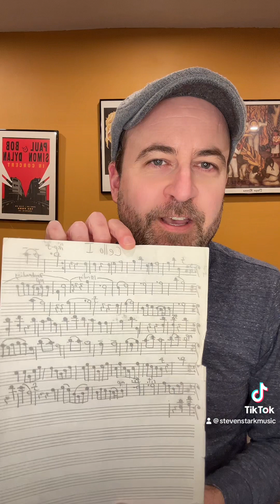My Musical Origin Story part 2. How I Became A Composer.